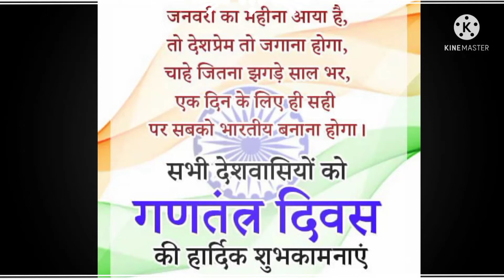New status Happy Republic day 2022 hard mixing